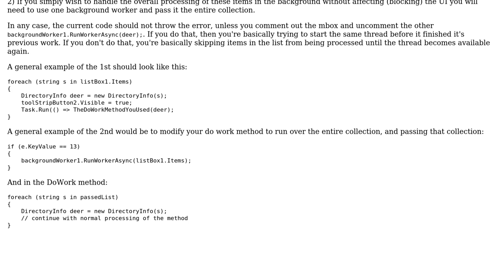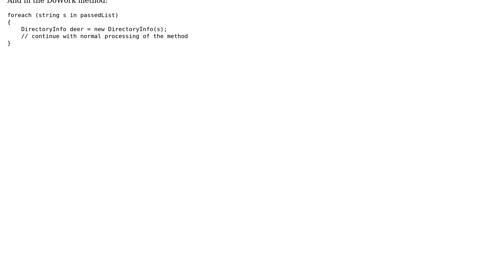file search from multiple paths using background worker (2 Solutions!!)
file search from multiple paths using background worker

With thanks & praise to God, and with thanks to the many people who have made this project possible! | Content (except music & images) licensed under CC BY-SA | Music | Images & others | With thanks to user ? user Uzumaki Naruto user Maverick Meerkat and the Stack Exchange Network Trademarks are property of their respective owners. You are responsible for your own actions.